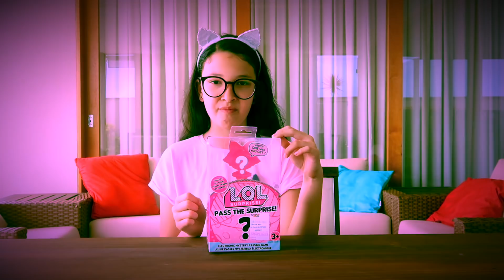DESAFIO DA BATATA QUENTE COM LOL PASS THE SURPRISE | Luluca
E hoje o desafio é com o jogo batata quente!!! Mas de LOL, com a nova LOL PASS THE SURPRISE ... quem vai pagar o mico hoje?

❤ Musical.ly - @lulucaoficial
🎮 ROBLOX - LulucaYoutuber